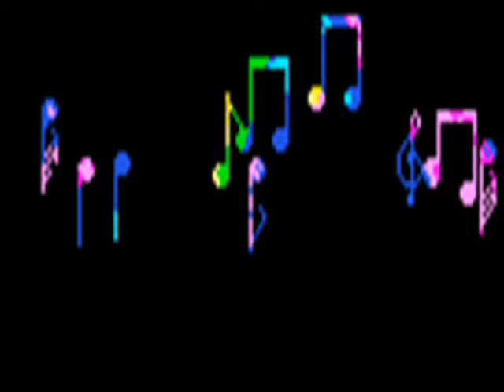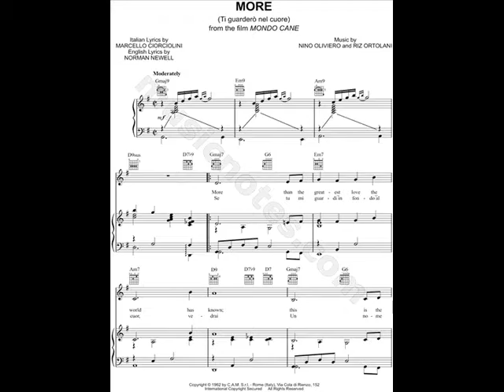More Ti Guardero nel Cuore ●☆● Mondo Cane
ღೋƸ̵̡Ӝ̵̨̄Ʒღೋ